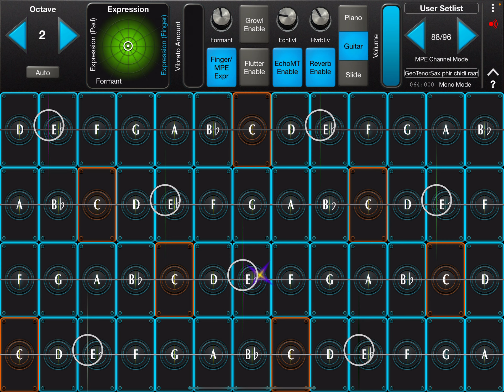Lara Sha Za| Pashto Song Sardar Ali Takkar| Saxophone Instrumental Music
Relaxing and stress relief music, sleep music, meditation music along with beautiful nature videos. For more such instrumental relaxing/ relaxation music, below are the playlists for Sleep Music, Meditation Music, Instrumental Music with Saxophone, Flute, Divine Bansuri, Sarangi, Piano, Sitar, and much more.

Message: I am from Pakistan and usually make instrumental music with Piano, Santoor, Flute, Sitar, Guitar and other such instruments from Logic Pro X and Garage Band, and especially Geoshred 5, Audio Modelling, SWAM Instruments, SwarPlug. I have played/ composed / arranged the music myself, but the videos of nature have been taken Enjoy soothing, meditation, relaxation music and much more.

You can also find more such instrumental relaxing/ relaxation music, on my channel “Learning & Entertainment” Playlist Link for “Relaxation Music” is

I started this channel with the aim of creating and uploading music and entertainment. To create a place that you can visit whenever you want to listen to soothing and good music for relaxation, stress relief, watch nature and enjoy.

Footage/photos from Pexels